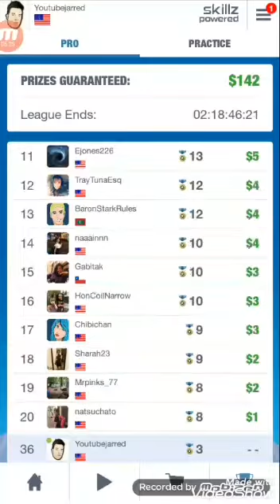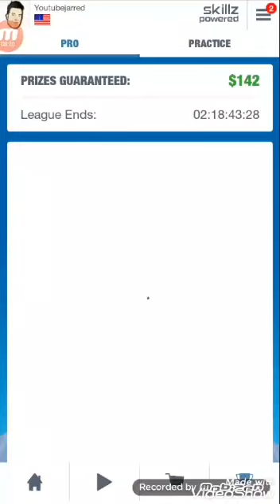DONT PLAY SKILLZ GAMES YOU WILL LOSE MONEY SKILLZ SUCKS